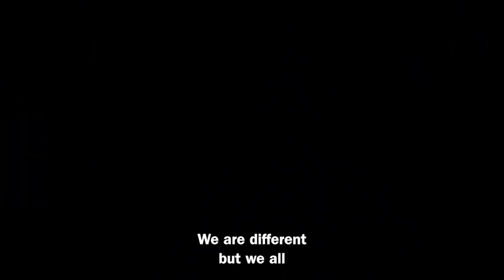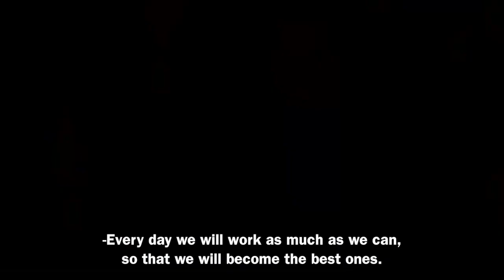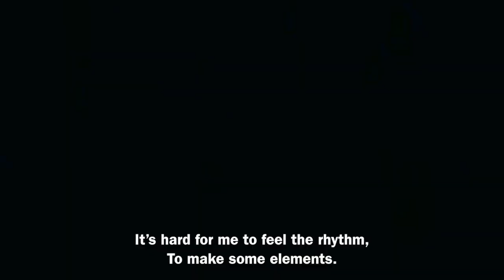«Everybody dance!». Episode 2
“Everybody dance!” is a weekly primetime show for “Rossiya 1” TV channel
Participants of the show “Everybody dance!” are famous dance teams from all over the country, performing in various styles: from folk dances to hip-hop and contemporary.
The participants not only have to adequately represent their own style, but also must become the best on the foreign turf. The best of the best will prove that dance knows no boundaries and true professionals can master each style.
The jury includes the choreographer, actress, Honored Artist of Russia, Professor  Alla Sigalova; Actor of theater and cinema, director, choreographer Yegor Druzhinin and famous ballet dancer Vladimir Derevyanko.
The hosts of the show are Olga Shelest and Eugene Papunaishvili.
The winners will receive a large cash prize and the title of the country’s best dance troupe.
In the first episode, the participants introduce themselves and their dance style, meet the star jury and other contestants. Since the second episode the competition starts. The teams with the lowest score will be risking leaving the proje. Who of them will stay in the project, and who will leave - will be decided by the audience in the studio.
In each episode of the show you'll see dramatic transformations, dancers performing with guest celebrities and raw emotions of participants, judges and spectators.